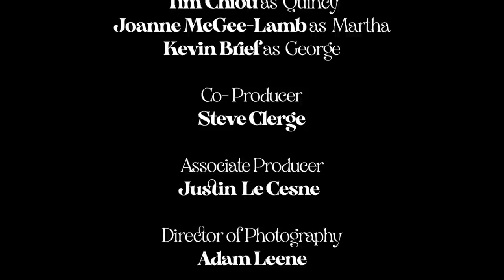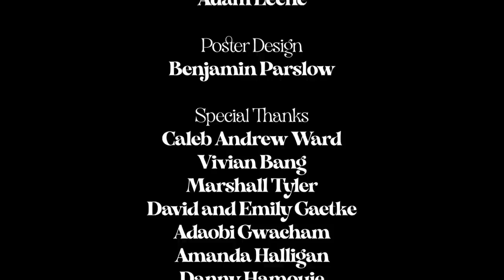PIECES | Omeleto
Four couples face their relationships.

PIECES is used with permission from Dylan Boom.

Four different couples of different ages, backgrounds and situations are negotiating difficult moments in their relationships.

Yet in their uncertainty, conflict, fears and doubts, their arguments all begin to sound the same. But as they work through their conflicts, they begin to discover that it may take the same kind of humor, understanding and honesty to get them all through it.

Written and directed by Dylan Boom, this short romantic drama explores the nature of conflict at different stages in relationships. The film is unique in its structure and creative approach, using beautiful camerawork and moody, evocative lighting to seamlessly segue from one couple to the next, each amid their particular fight.

Beginning and ending with the image of a couple's intertwined hands, the film is almost like a Mobius strip of strung-together snapshots, each portraying a couple hitting a crisis point and achieving a panoramic feel in its entirety. We don't see the beginning or end of any one couple's scene, but they all are joined together into one "uber-argument," highlighting the universal difficulty of human relations.

The writing has a solid eye and ear for how people communicate -- or rather, miscommunicate, as they make hurtful assumptions and throw around accusations. While the dialogue has clues to each couple's specific situation, it also captures the universality of personal conflict, especially in how all parties fall into a dance of defensiveness.

The performances, too, achieve a unique balance of intimate specificity with universality. The cast is all solidly excellent, hitting emotional beats with both subtlety and precision. But they deliver the dialogue at a similar registry and rhythm, highlighting again how conflict itself is the subject of the film. It's only at the end -- when we reach the older and hopefully wiser couple -- that we see the way out of the circular loop of argument and disagreement.

PIECES riffs on the oft-touted idea that couples essentially have the same argument throughout their relationship. As one character says, "It's just the same thing over and over again." But as they come to realize, the problem isn't the person but the dynamic between them. And each couple must decide if that shared terrain is something to fight over, or worth fighting for.